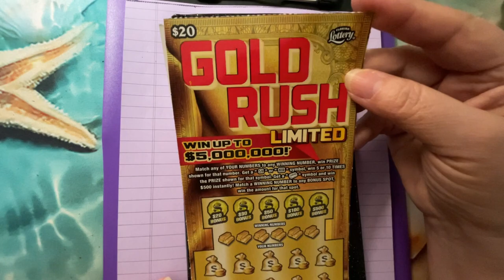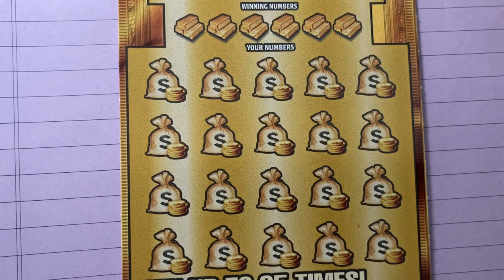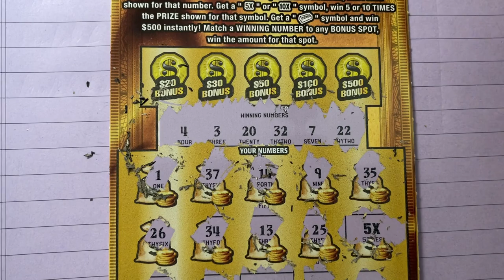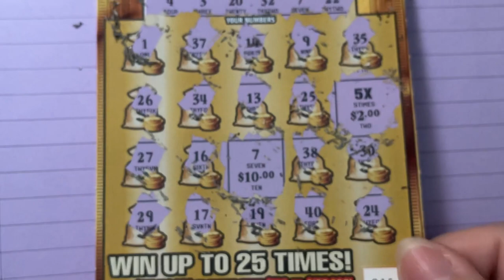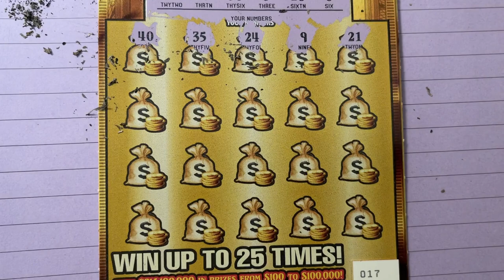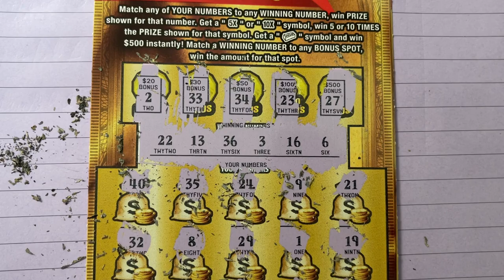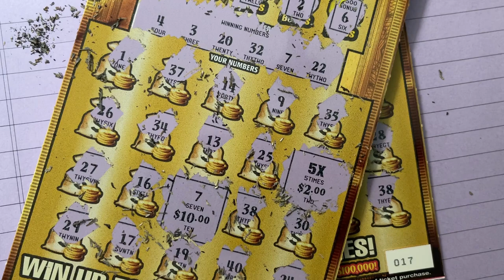Gold Rush LTD Sweet 16 and 17